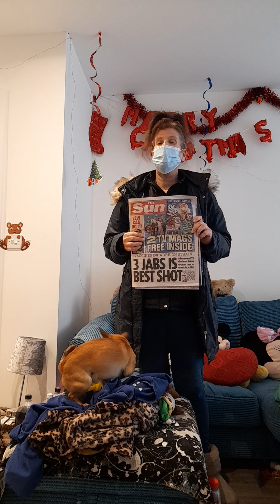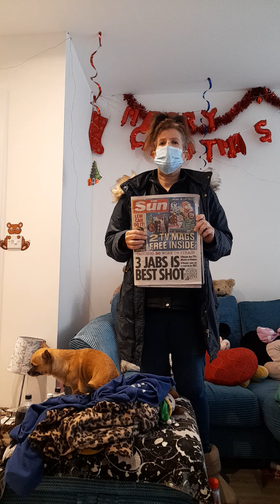dual pods man and co op stuff